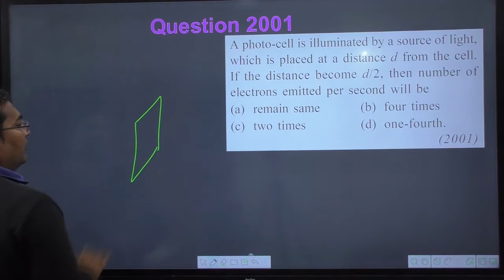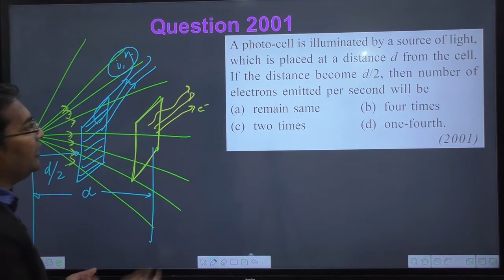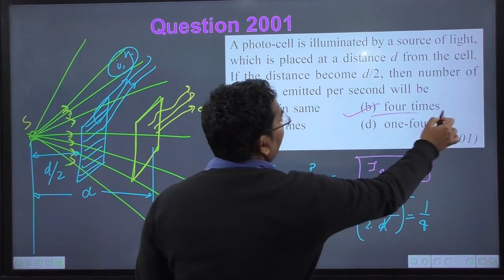A photo-cell is illuminated by a source of light which is placed at a distance d from the cell. If